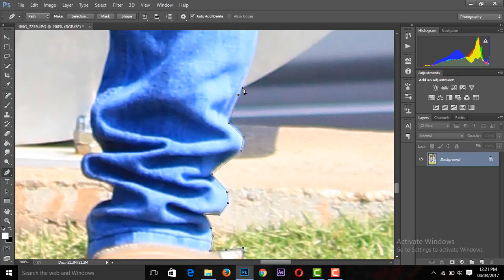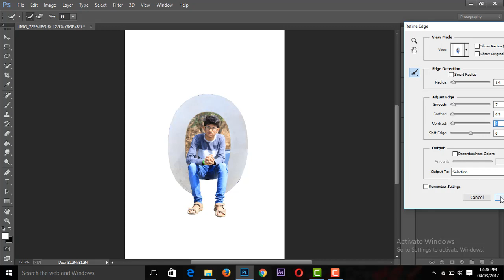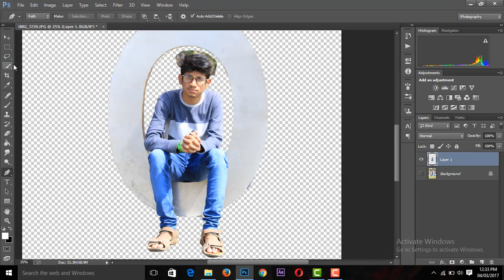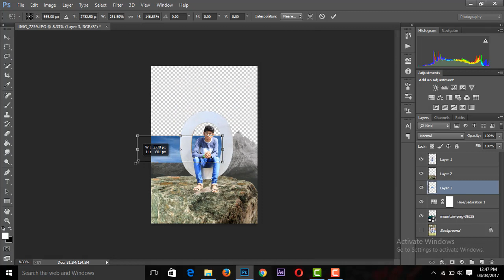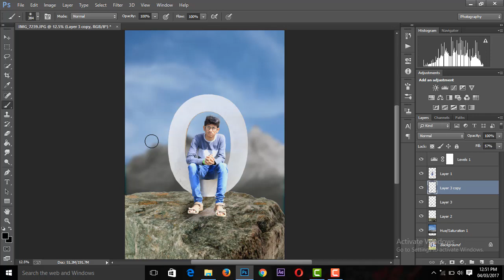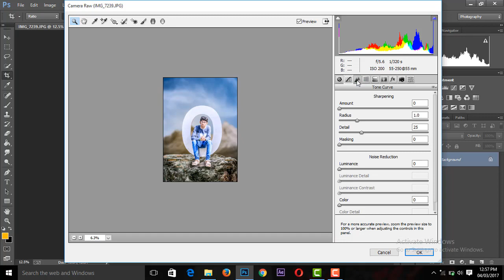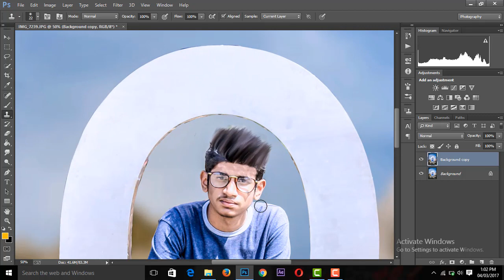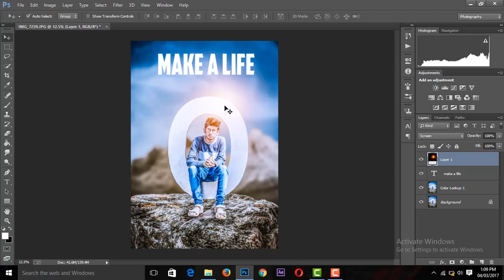cs6 photoshop - photoshop manipulation effects - photoshop cs6 | best photo manipulation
cs6 photoshop - how to delete background in photoshop cs6.

photoshop cs6 manipulation photo effects tutorial | change background and blending. This HTML tutorial contains hundreds of HTML examples

social link -

 extra
how to download cs6
adobe photoshop s
how to get photoshop cs6 free
photoshop cs5 upgrade